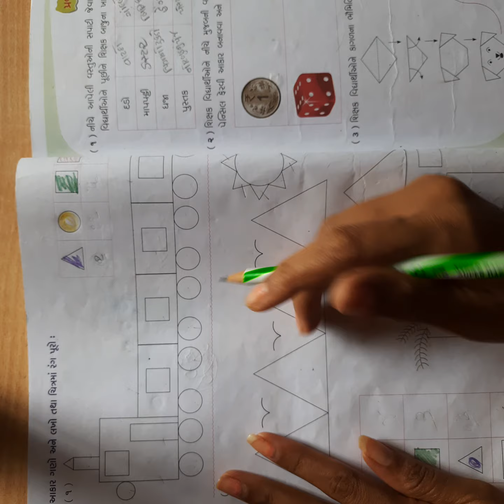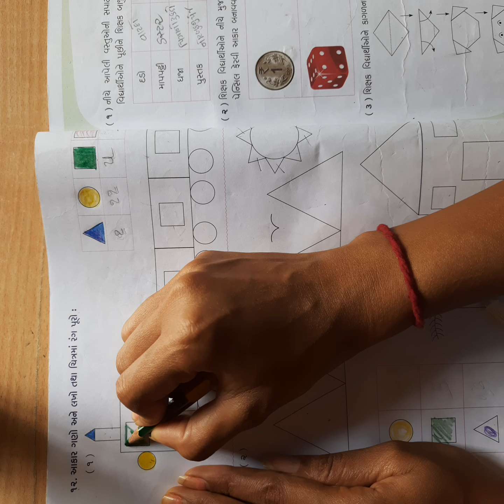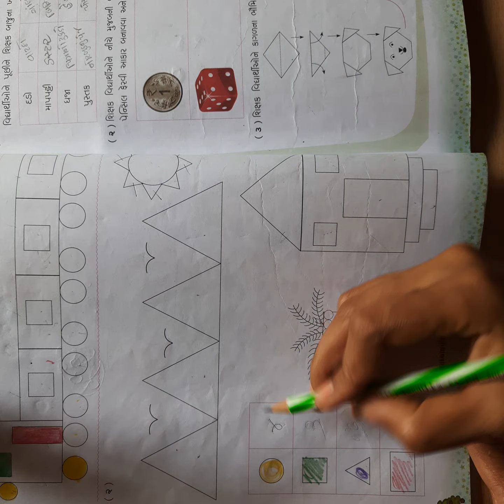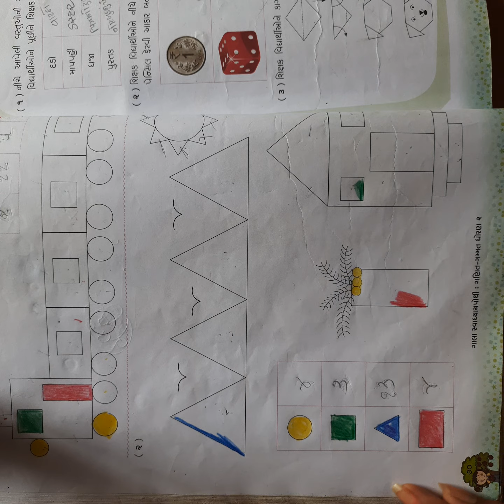ધોરણ ૨ ગણિત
પગની છાપ.ભાગ-૮